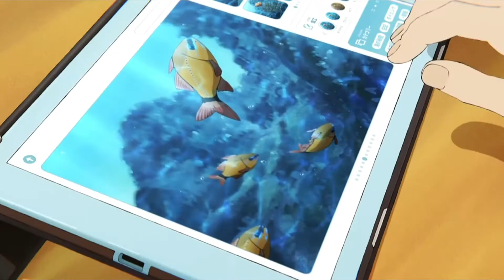FILM ANIME BAGUS BUAT PARA WIBU! | REVIEW ALUR CERITA JOSEE TORA TO SAKANA-TACHI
Pada review kali ini kita akan membahas sebuah film anime yand berasal dari Novel terkenal yang berjudul Josee, the tiger and the fish.

Josee, the tiger and the fish menceritakan seorang wanita muda yang memiliki keterbatasan fisik sehingga harus berada di kursi roda sepanjang hidupnya, dengan keterbatasan nya dia jarang sekali pergi keluar rumah, dia memiliki rasa takut dengan orang orang di lingkungan luar bahwa dirinya di remehkan karena keterbatasannya, dan juga dia tidak pernah memiliki hubungan romantis dengan siapapun.

Semuanya berubah ketika Josee bertemu dengan seorang lelaki seumurannya yang bernama Tsuneo, pada moment inilah Tsuneo perlahan membawa Josee ke dunia luar dan mengubah semua persepsi nya tentang dunia luar, seiring waktu berjalan mereka pun menghabiskan waktu banyak dan tumbuh benih cinta diantara mereka, namun sesuatu kejadian buruk yang menimpa salah satu dari mereka mengakibatkan rasa sedih yang mendalam.

Untuk selanjutnya yuk nonton full review kita untuk Josee the Tiger and The Fish!

Tim Produksi :
Editor : Roy Aldo Lambertus | Instagram @royaldo97
Graphic Designer : Jeremy Yonathan  | Instagram @jeremyonathan1
Script Supervisor  : Rafid Shorim | Instagram @rafidshorim

Script Written By Three Of Us

All source material copyrighted to
Shociku
Kadokawa
Sonilude
Funimation